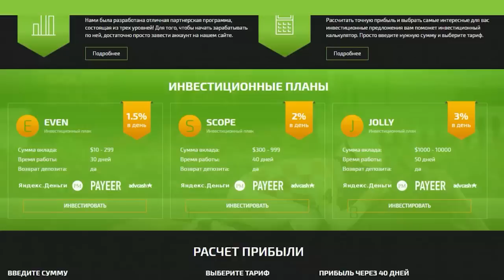САМЫЕ ОПАСНЫЕ В МИРЕ ПТИЦЫ! Часть 2.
Это вторая часть о самых опасных в мире птицах!